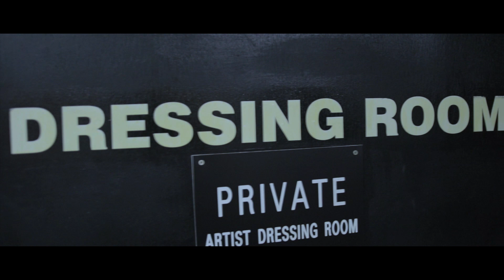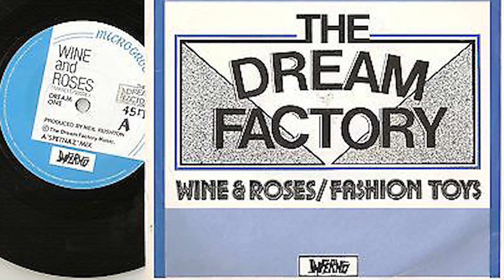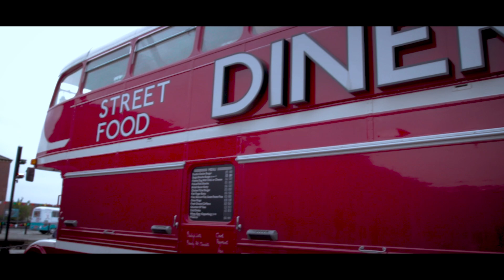It's A POP Overthrow!! | The Dream Factory plays the Famous Cavern Club & Talks about Band History.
Vlog 11 - It's a POP Overthrow!! I head up on the motorcycle to Liverpool to play the international pop overthrow festival at the world famous Cavern Club with psychedelic Mod band The Dream Factory.

Whilst I was there I got to have a chat with one of the Dream Factory founders Mark Mortimer and the last established guitarist Dave Stevenson about the history of the band and what the future hold's for them now.

Please help me to be able to bring you more great videos by donating:

Some of my footage featured in my Cinematic B Roll is Available to buy through Shutterstock and Pond5 click my link below to check them all out!;

My Instagram (Can you find the codes to get my LUTS for free???);

Camera Equipment I used to film this;
*Canon 80D.
*Sigma 18-35 Art Lens.
*K&F Slim Fader ND Filter.
*Sandisk Extreme Pro card.
*Neewer stablizer.
*Neewer quick release plates.